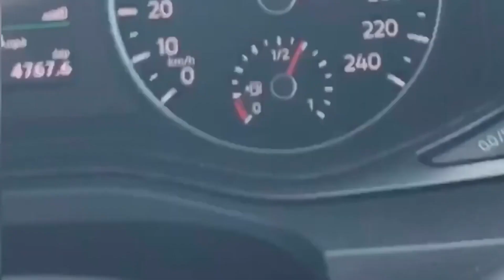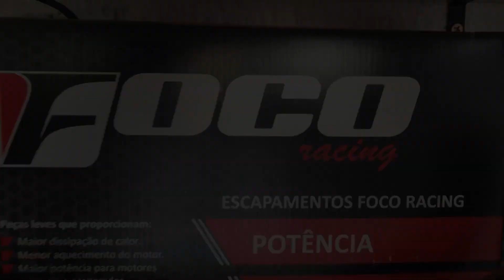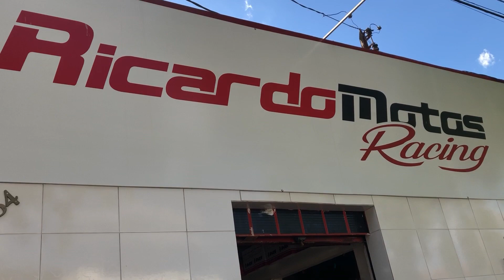FUREI O MOTOR DE MINHA CRF250F - VIDEO ANTIGO